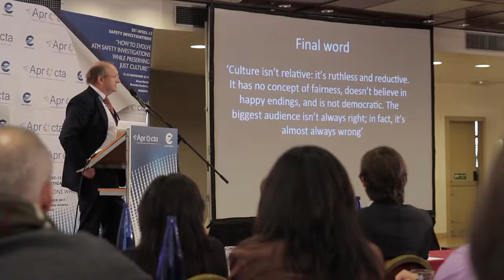Entrevista a Ellen Beckers-Essers, ATC Eurocontrol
Entrevista a Ellen Beckers-Essers, ATC Eurocontrol. Seminario de Eurocontrol ‘Safety Investigation – How to evolve ATM safety investigations while preserving Just Culture' organizado por Aprocta en noviembre de 2013.

Aprocta es la asociación profesional de los controladores de tránsito aéreo españoles. El principal objetivo de la organización es trabajar para asegurar la calidad en la formación de los profesionales y el mantenimiento y mejora de los estándares de seguridad de la navegación aérea, velando por los más de 200 millones de pasajeros que utilizan el espacio aéreo español cada año. Creada en 2009, Aprocta defiende los intereses profesionales de controladores aéreos además de actuar como experto independiente y asesor técnico a nivel nacional e internacional.